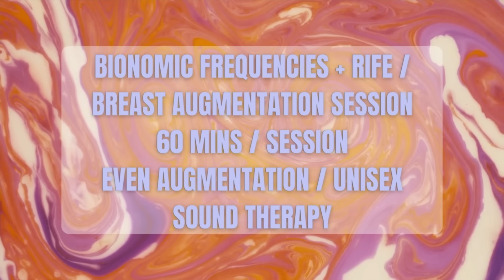**BIGGER BREAST**100%GUARANTEED!![UNISEX As Requested! Permanent Breast Augmentation!No Subliminals]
**requested audio**B i o R I F E ++ 𝒮𝑜𝓊𝓃𝒹𝒯𝒽𝑒𝓇𝒶𝓅𝓎 𝐁𝐫𝐞𝐚𝐬𝐭 𝐀𝐮𝐠𝐦𝐞𝐧𝐭𝐚𝐭𝐢𝐨𝐧 Frequencies - - NO Affirmations, Subliminals, Solfeggio Hzs, Binaural Beats, Etc.!!** These Are The Most Powerful Bionomic Frequencies + RIFE in the Internet!! ---✧--- ℱ𝓇𝑜𝓂 𝓊𝓈 𝓉𝑜 𝓎𝑜𝓊, 𝓌𝒾𝓉𝒽 ℒ𝑜𝓋𝑒  ❦  ℳ𝒶𝓎 𝒯𝒽𝑒 ℬ𝓁𝑒𝓈𝓈𝒾𝓃𝑔𝓈 ℬ𝑒  ❦

®𝙱𝚒𝚘𝚁𝚒𝚏𝚎  •  ®𝙰𝚞𝚛𝚎̄𝚊𝙷𝚎𝚊𝚕𝚒𝚗𝚐  •  𝚁𝚒𝚏𝚎  •  𝚂𝚘𝚕𝚏𝚎𝚐𝚐𝚒𝚘 𝚑𝚣  •  𝙱𝚒𝚗𝚊𝚞𝚛𝚊𝚕 𝙱𝚎𝚊𝚝𝚜  •  𝙳𝚎𝚕𝚝𝚊 𝙱𝚛𝚊𝚒𝚗𝚠𝚊𝚟𝚎𝚜  •  𝙸𝚜𝚘𝚌𝚑𝚛𝚘𝚗𝚒𝚌 𝚃𝚘𝚗𝚎𝚜  •  𝙷𝚎𝚊𝚕𝚒𝚗𝚐 𝚂𝚙𝚑𝚎𝚛𝚎𝚜  •  𝙽𝚎𝚞𝚛𝚘𝚖𝚘𝚍𝚞𝚕𝚊𝚝𝚒𝚘𝚗, 𝚎𝚝𝚌.

ᴡʜᴀᴛ ᴀʀᴇ ᴘʜᴏɴᴏɴs? 𝚎𝚕𝚎𝚖𝚎𝚗𝚝𝚊𝚛𝚢 𝚎𝚡𝚌𝚒𝚝𝚊𝚝𝚒𝚘𝚗 𝚒𝚗 𝚝𝚑𝚎 𝚚𝚞𝚊𝚗𝚝𝚞𝚖 𝚖𝚎𝚌𝚑𝚊𝚗𝚒𝚌𝚊𝚕 𝚝𝚛𝚎𝚊𝚝𝚖𝚎𝚗𝚝 𝚘𝚏 𝚟𝚒𝚋𝚛𝚊𝚝𝚒𝚘𝚗𝚜 𝚒𝚗 𝚊 𝚌𝚛𝚢𝚜𝚝𝚊𝚕 𝚕𝚊𝚝𝚝𝚒𝚌𝚎.